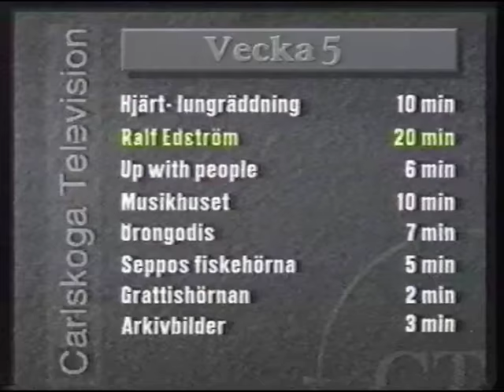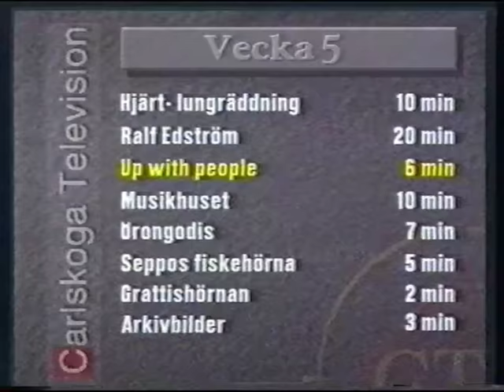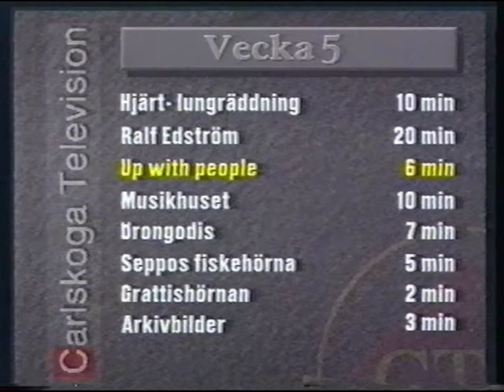Carlskoga television - Ralf Edström berättar sin livshistoria - (1995)